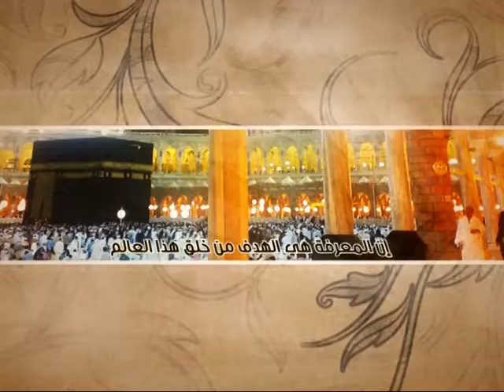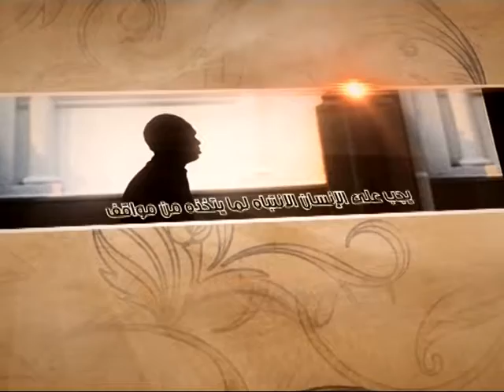العبقات - الأمل في الحياة - آية الله الفقيه السيد محمد رضا الشيرازي رحمه الله